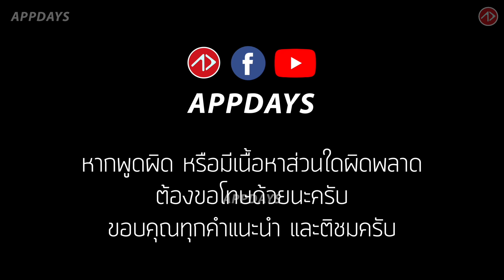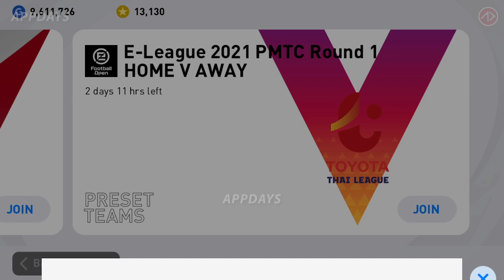เปิดตัวอย่างเป็นทางการไอคอน "ซิโก้" เกียรติศักดิ์ เสนาเมือง | Iconic Moment : K.Senamuang